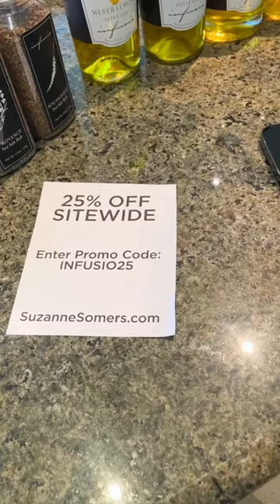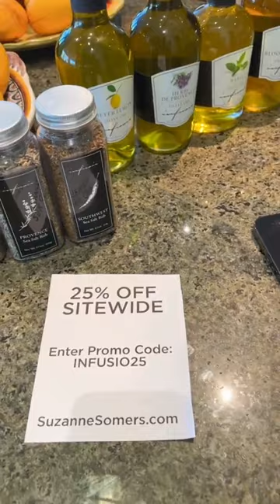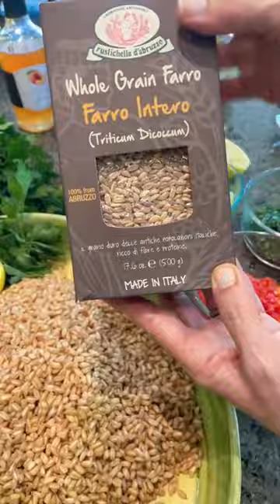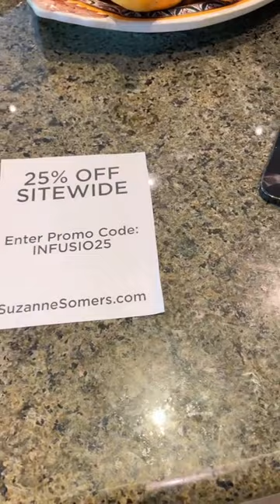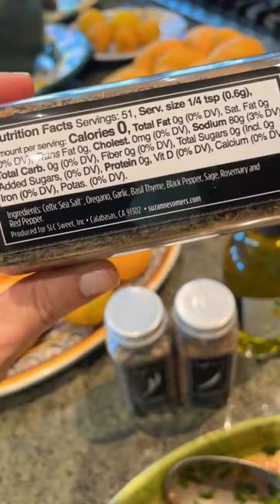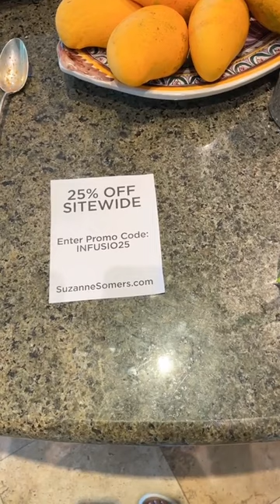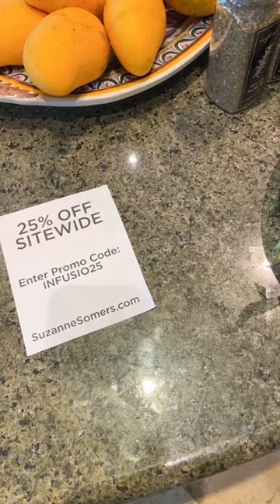Cream of Mushroom Soup - Mushroom Soup Recipe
for a cooking special with Caroline on We are celebrating a restock on Suzanne Somers by sharing some of our favorite recipes for summer. Hope to see you there!!